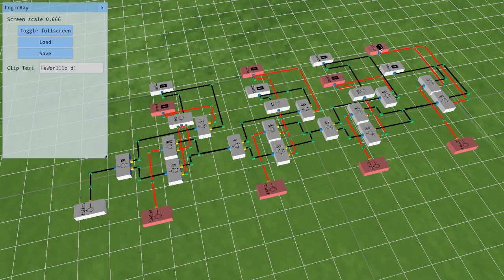logic circuit adder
slowly plugging away at my logic sim, loading and saving working circuits...!